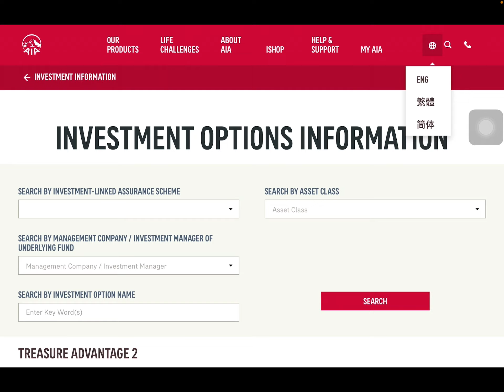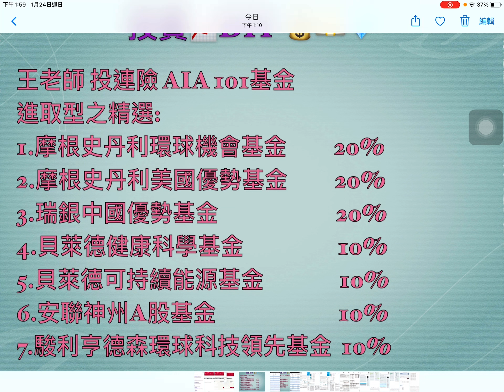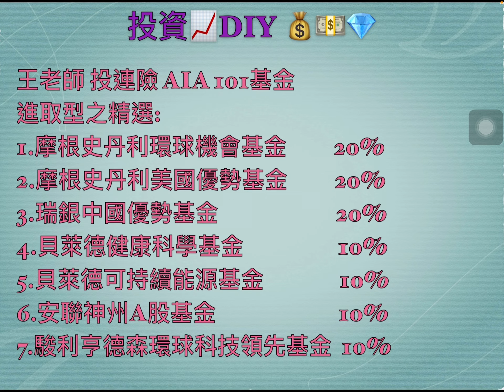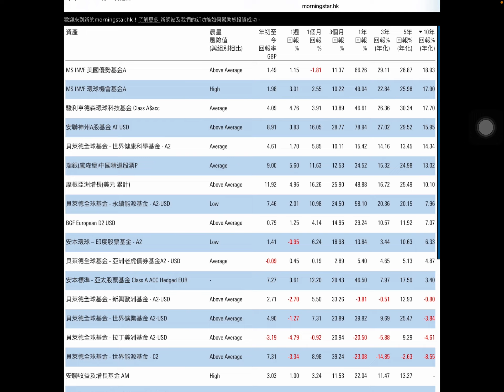王老師 投資相連保險 AIA 101基金 最新建議組合 上集 24/01/2021